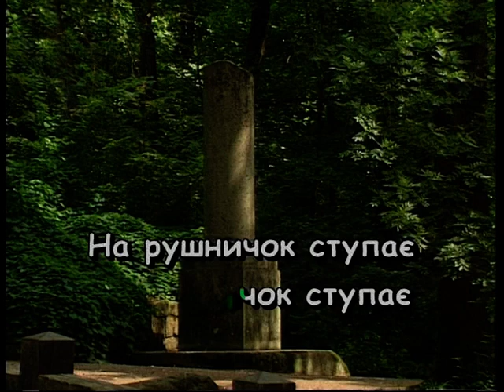В НЕДІЛЮ ПОРАНЕНЬКО — караоке Українська народна пісня Ukrainian folk song karaoke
Українська народна пісня В НЕДІЛЮ ПОРАНЕНЬКО КАРАОКЕ